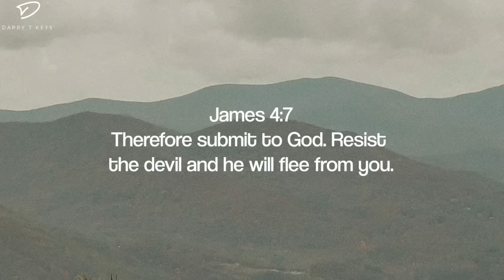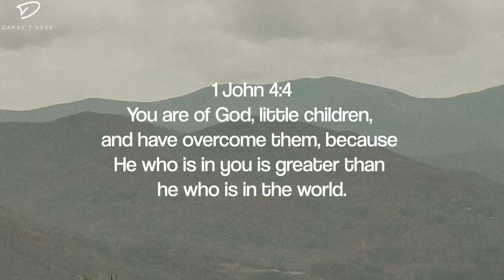Victory In Jesus: Christian Piano With Scriptures | Prayer & Meditation Music